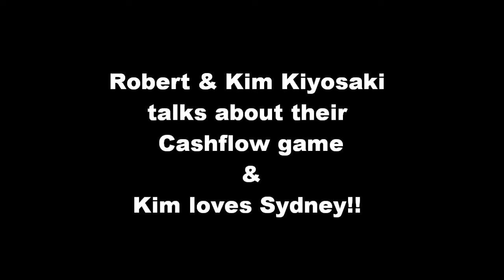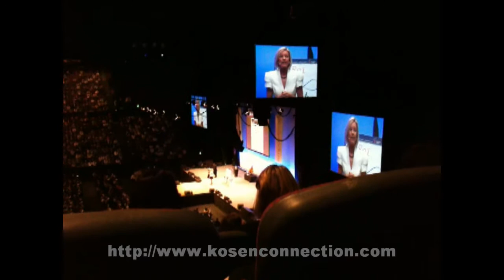Make BIG MONEY with Robert Kiyosaki's Cashflow Game & Kim Kiyosaki LOVES Sydney!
to play the Cashflow game now. Get out of the rat race.